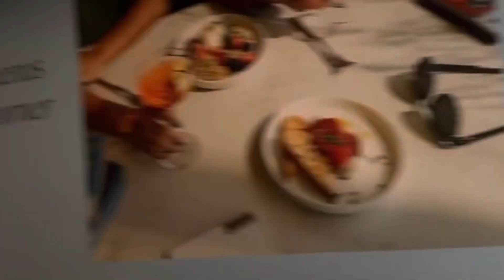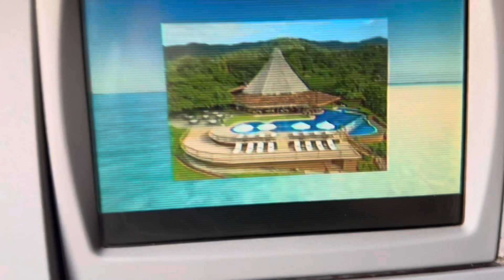Mis viajes en avión por América ✈️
Pilas mi jente mi rutinas x América en avión